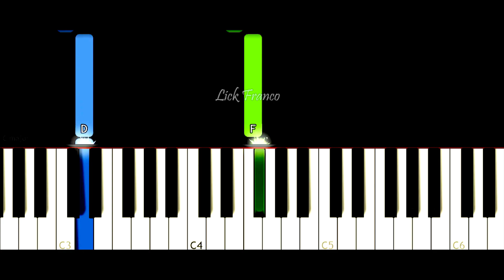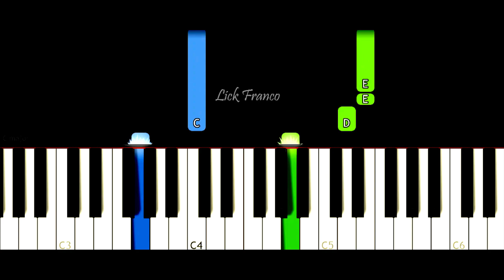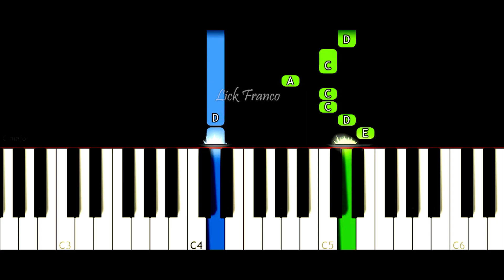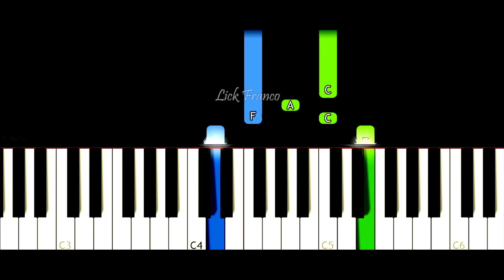Bruno Mars - When I Was Your Man | EASY Piano Tutorial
When I Was Your Man | EASY Piano Tutorial
When I Was Your Man | EASY Piano